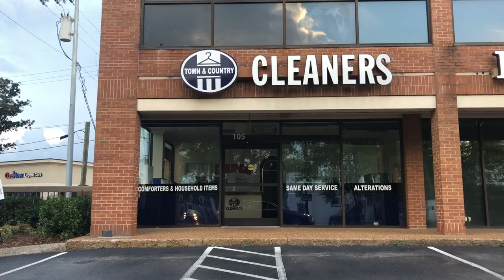Hanger Dome (I.S.R.U.)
By Sam May

Student work from “How to Build a Geodesic Dome: In-Situ Resource Utilization (I.S.R.U.),” a workshop taught by visiting lecturer and artist Tom Sachs with Nicholas de Monchaux and Zain Karsan. Over the summer, through remote collaboration, MIT Architecture students built their own 3v geodesic domes from a material, making do with what they have around them, in the spirit of I.S.R.U. The domes were part of a tradition of geodesic building by MIT Architecture students dating back to Buckminster Fuller’s dome in 1954. Through this course, the tradition was reimagined to reflect the circumstances and challenges of this time. Each student created a 1-min film to contextualize their dome.